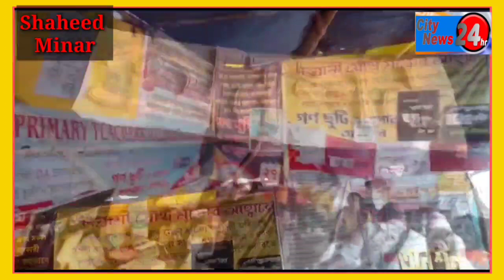state Government Employees called strike on work place on 10th March for their demands of D.A